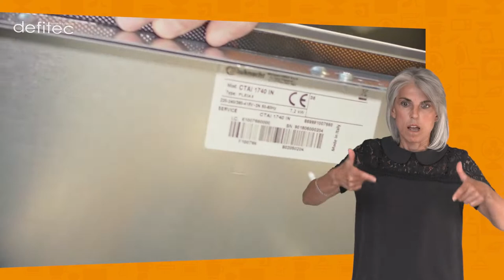Comment trouver les bonnes pièces détachées pour vos électroménagers - Traduction gestuelle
Si jamais vous aviez besoin de remplacer l'une ou l'autre pièce sur l'un de vos appareils électroménager, il vous faudra nous communiquer exactement l'appareil dont il s'agit. Pour cela, consultez la plaque signalétique qui est une sorte de carte d'identité pour votre appareil.

Les références mentionnées sur ces gravures ou étiquettes (selon les appareils) sont indispensables pour nous permettre de commander la pièce détachée ou un accessoire qui conviendra parfaitement.

Ceci est une version traduite en langue des signes de la vidéo publiée en décembre 2019
Merci au SISW et à Manuela de m'accompagner dans ce projet.
Pour plus d'informations concernant ces formidables associations qui aident les personnes sourdes et malentendantes :

A bientôt,
Thomas